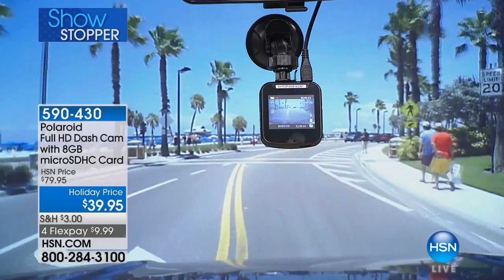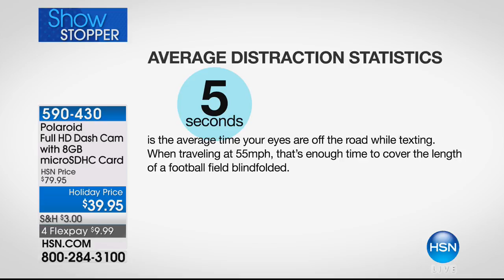Polaroid Full HD Dash Cam with 8GB microSDHC Card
The next time you plan a road trip, don't leave home without this compact dash cam. It captures a 120degree field of view in full HD with audio.